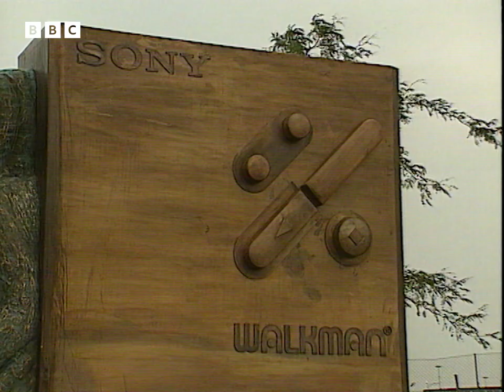1990: The IDEA behind the DESIGN of THE WALKMAN! | Design Classics | Retro Tech | BBC Archive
"The Walkman and other consumer products have roots in a very Japanese tradition."

Shortly after its 10th birthday, designer Kenji Ekuan celebrated the success of the Sony Walkman.

Originally broadcast 19 June, 1990.